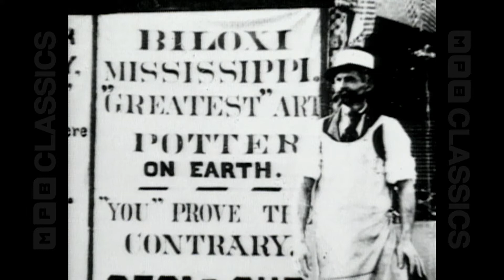Visual Artists Collection – George Ohr, Walter Anderson, Dusti Bongé, & Marie Hull – MPB Classics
MPB Classics is proud to present four documentaries about some of Mississippi’s most celebrated visual artists. Available free for a limited time.

The Mad Potter of Biloxi: George E. Ohr (1992) – An hour-long exploration into the mind of George Ohr, a Mississippi native known for his eccentric ceramic pieces and even more eccentric personality.

The Islander (1977) – Legendary artist Walter Anderson visited Horn Island on the Mississippi Gulf Coast numerous times throughout his life to find inspiration in natural world. The film was shot on location on Horn Island and features James Best in the title role.

Dusti Bongé: The Life of an Artist (1982) – Spend an afternoon with Dusti Bongé in her home studio. The acclaimed artist recounts episodes from her past, gives insight into her creative process, and creates a stunning painting, all while living the life of an artist.

Marie Hull: Her Changing Canvas (1992) – Marie Hull could be called many things: an artist, a traveler, a teacher, a mentor, and an inspiration. Her many friends and contemporaries share anecdotes about her life and enduring legacy.